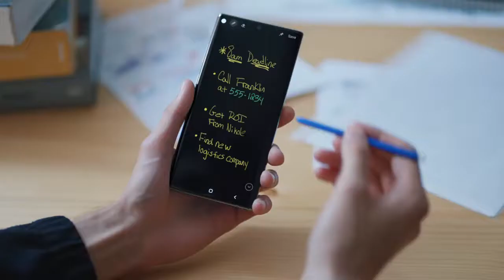Galaxy note 10 official trailer | Samsung Galaxy Note 10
Samsung Galaxy Note 10 official trailer and promotional video.
Love 💓 You